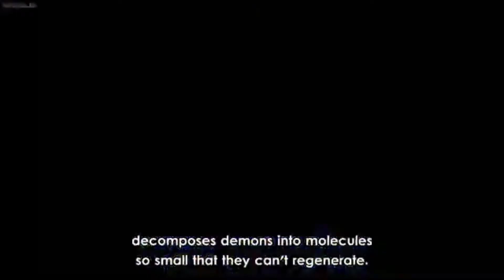Seven Deadly Sins - Courtesy Call [AMV]